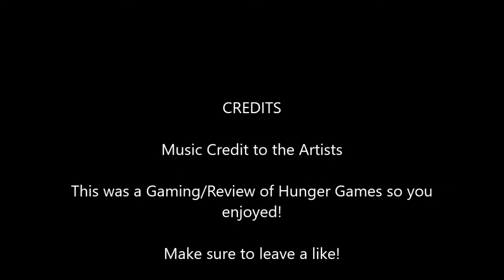Bowser Junior Reviews Minecraft Update!